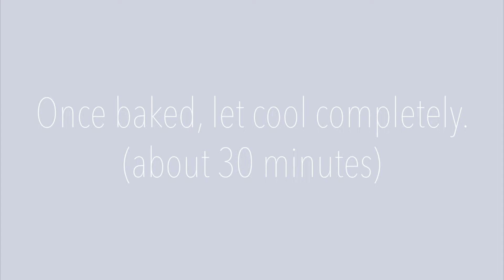Healthy Homemade Vegan Granola | Cheap & Easy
Healthy Homemade Vegan Granola

This granola is a staple in my household! Have a bowl for breakfast with almond milk or yogurt or grab a handful to munch on during those pesky snack attacks. Not only is it so satisfying and wholesome, it's also super easy and cheap to make, not to mention versatile! Switch out any of the mix-ins with whatever you want. If you want chunkier clusters, use a thicker stickier syrup like brown rice syrup. Whatever you choose to do, I promise, it will be delicious!

Hey, I'm Samantha! ✨

Here you'll find videos on:

• food + home
• minimalism
• self-care + self love
• personal growth + mental health

My hope is to create a community of like-minded individuals who have a common interest in living a life of love, spreading compassion, and keeping an open mind. 🌻🌿

S E R V I C E S
• Professional Organizer / Productivity Coach / Wardrobe Stylist

T R A N S L A T E  M Y  V I D E O S
I appreciate the contribution!